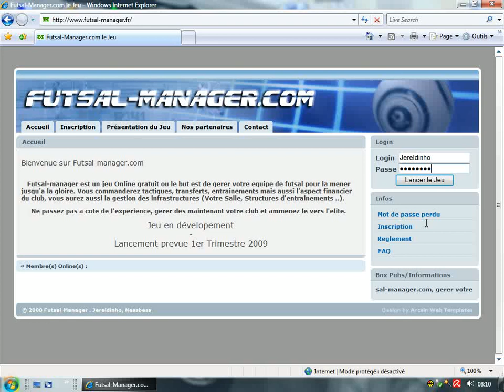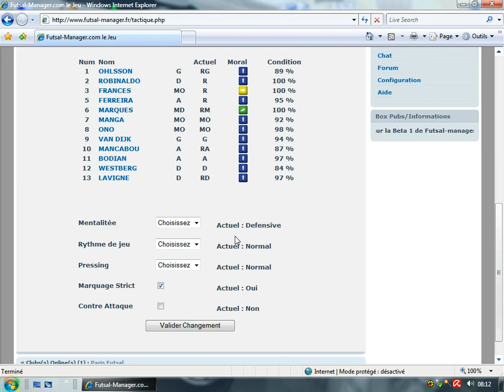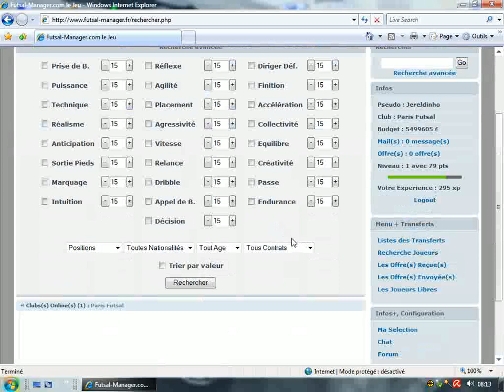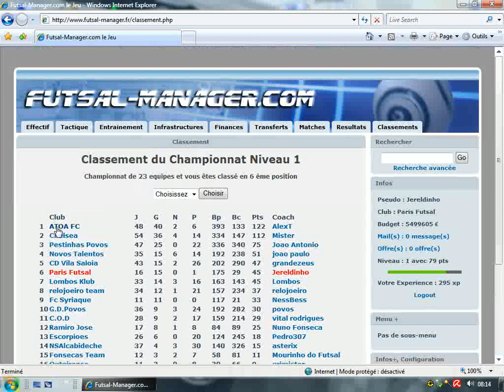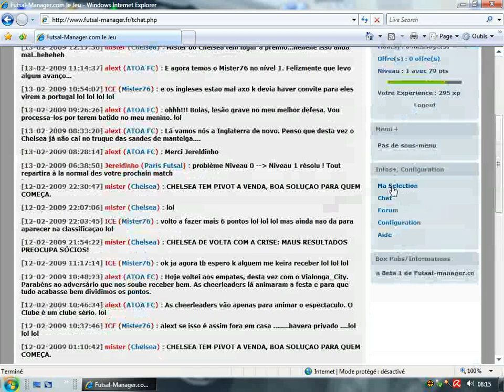Futsal-Manager.com Video présentation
Présentation de Futsal-manager.com jeu de gestion en ligne d'une équipe de Futsal.